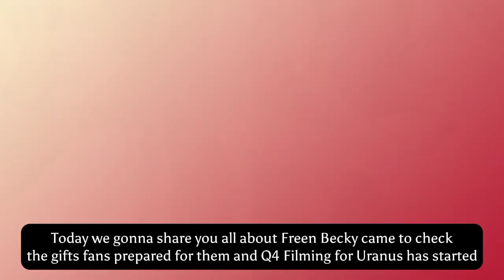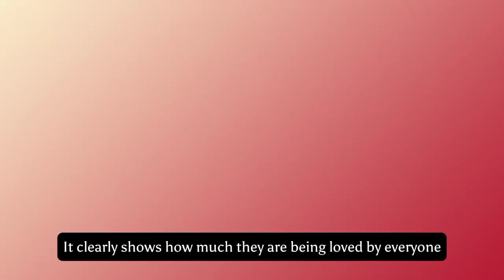(FreenBecky) Freen Becky came to check the Gifts fans prepared for them together 🤩🔥